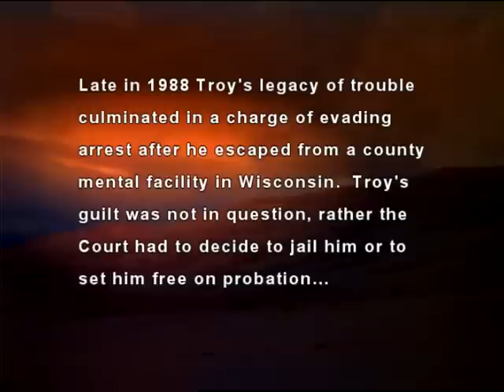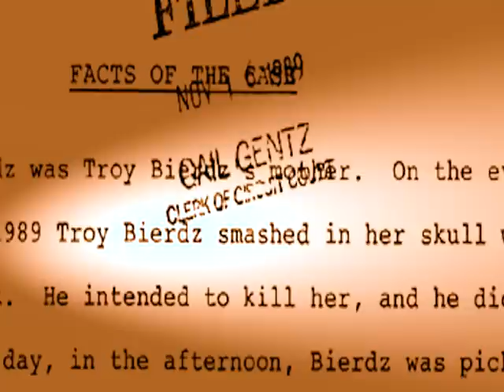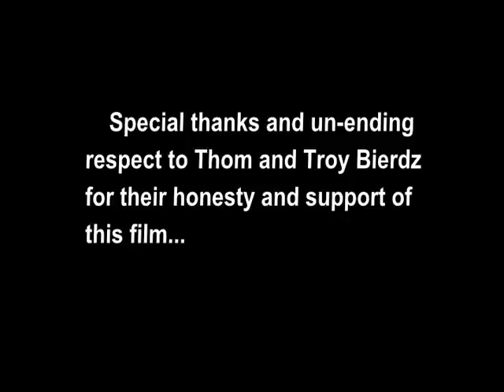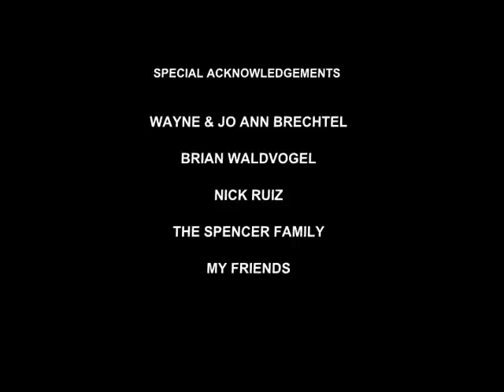FORGIVING TROY The Documentary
This is the true story of Thom Bierdz' journey to Forgive his brother Troy for murdering their Mother.

In 1989 life was great for "The Young and the Restless" star Thom Bierdz. Leaving the soap to pursue his dream of acting in theatrical motion pictures, Thom was on his way. Then one summer evening he received a call that changed his life. Thom's mother was dead and the murderer was his own brother Troy.

Thom began a journey of discovery that would bring him closer to his deceased mother and unite him with his imprisoned brother Troy. Through his own creativity he sought to understand why his brother killed their mother. And Along the way Thom discovered what is important in his life.

His mother’s love of her children drew Thom to reach out to his brother. In prison for life, Troy Bierdz was in bad shape when Thom came to him. In his own words Troy was, “gone, he was out there.” Thom missed his relationship with his little brother and he was determined to honor his mother by being there for Troy.

Thom may not ever have an answer as to why Troy killed their mother. However what he found there in Wisconsin State Prison was love. Through love Thom brought forth the courage to forgive his brother. And through these actions he found that the true gift of forgiveness is bestowed on the one who lets go.

CREDITS

CHARACTER/TITLE. NAME
YOUNG TROY BIERDZ. RHETT NADOLNY
JUDGE BREIGTENBACH. JOE BABICKI
D.A. MS. RUSCH. ELIZABETH LOUNSBURY
PHYLLIS BIERDZ. PATTI S. RIVERA
PUBLIC DEFENDER. DAVID MALEK
COURT REPORTER. KEICHER PAYNE - SCHORNO

CREW

DIRECTOR & PRODUCER. WARREN B. HOHMANN
CO-PRODUCER. GREG “PHIL” FILIMOWICZ
CINEMATOGRAPHY. DOMINIC PERERA
LOCATION SOUND. MIKE LANUE
SOUND CREW. HOWARD J. BELL
BOOM OPERATOR. MIKE MALONEY
PRODUCTION MANAGER..BEATRIZ FLORES
WISCONSIN UNIT
CINEMATOGRAPHER. JEREMY BRYAN
LOCATION SOUND. DOLORES RINALDI